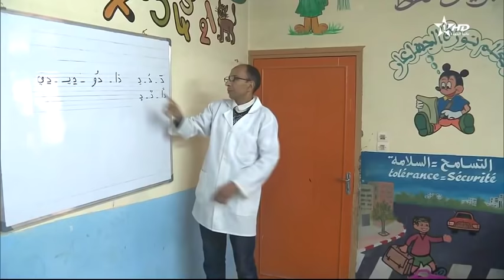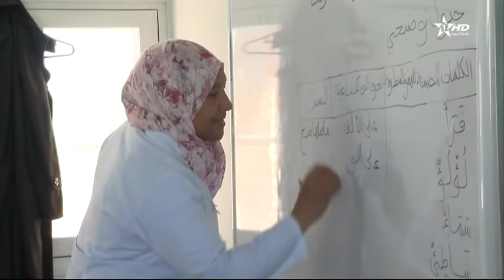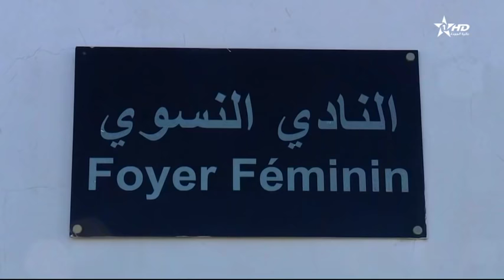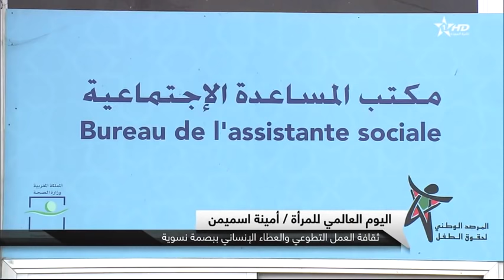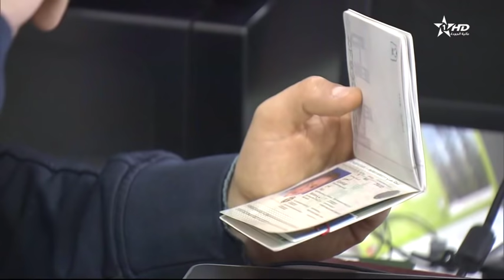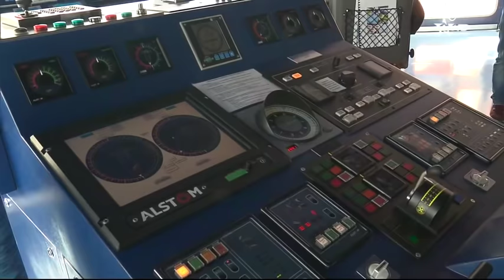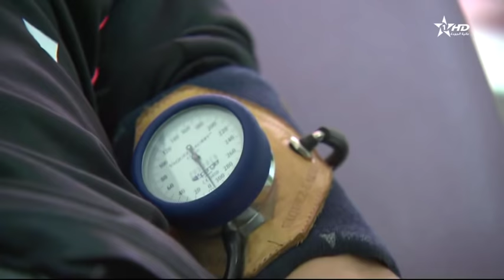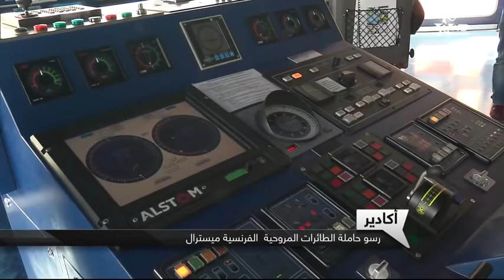نشرة الأخبار الرئيسية الأولى 10/03/2019